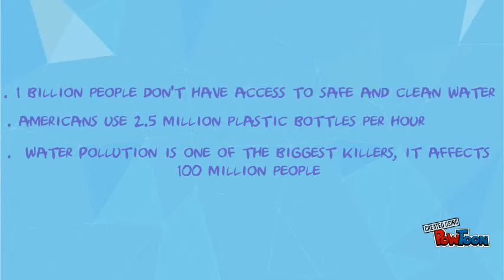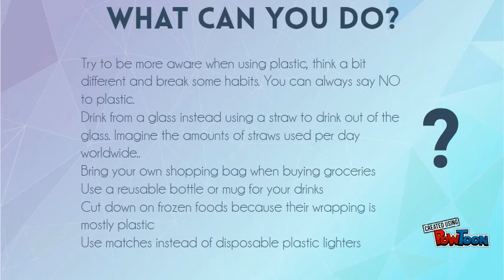Water pollution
This is about how we can help to change the world for the better!-- Created using PowToon -- Free sign up -- Create animated videos and animated presentations for free.  PowToon is a free tool that allows you to develop cool animated clips and animated presentations for your website, office meeting, sales pitch, nonprofit fundraiser, product launch, video resume, or anything else you could use an animated explainer video. PowToon's animation templates help you create animated presentations and animated explainer videos from scratch.  Anyone can produce awesome animations quickly with PowToon, without the cost or hassle other professional animation services require.